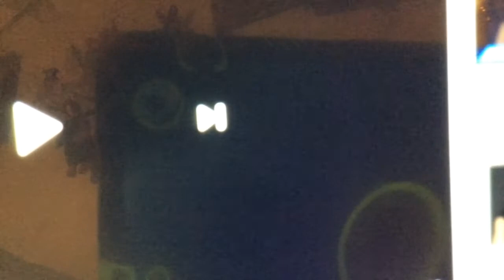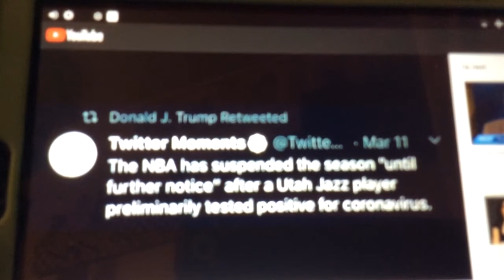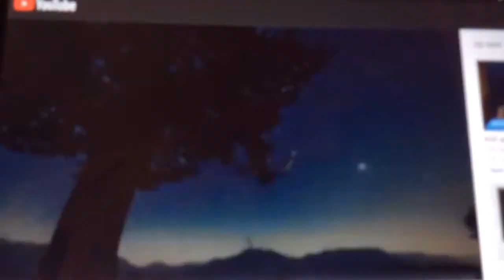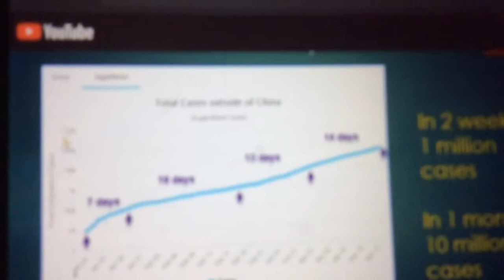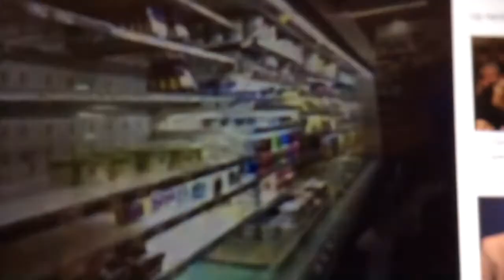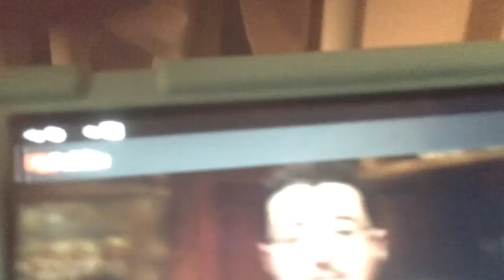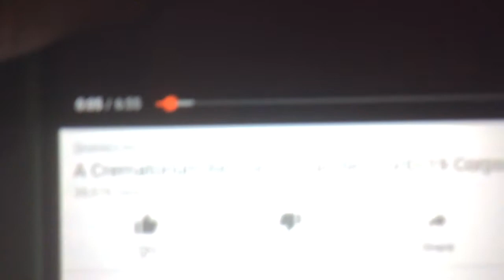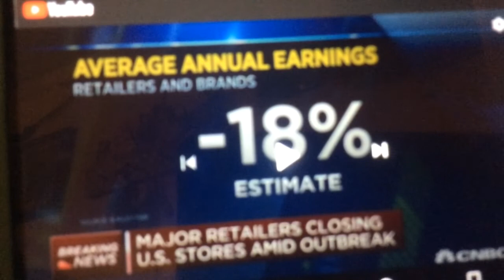God’s Judgement Here!More serious Judgements coming!NWO knew covid19 was coming!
Jesus is coming so very, very, very soon!Be ye ready!